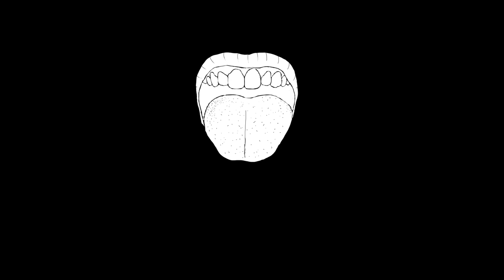Motion Graphics Process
In the process. I still need a lot of frames to get the morphing to blend smoothly.